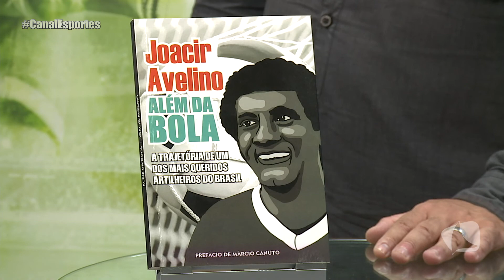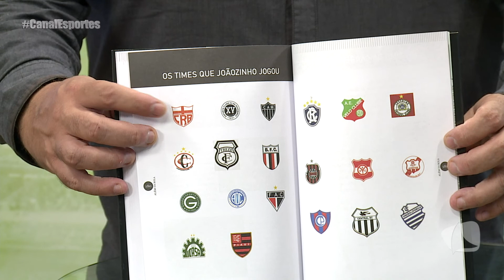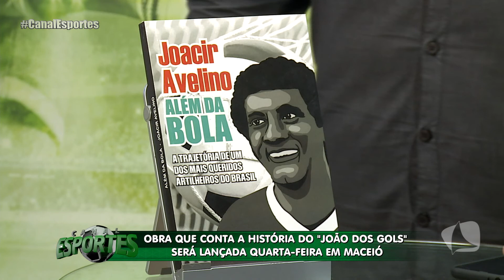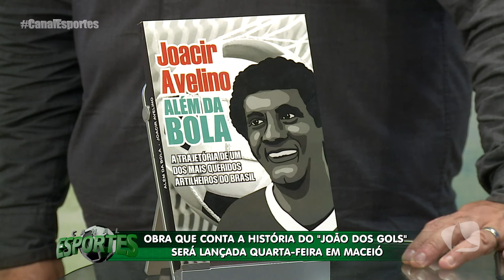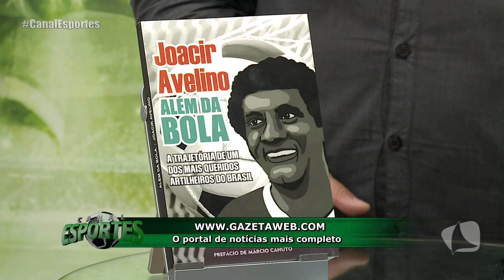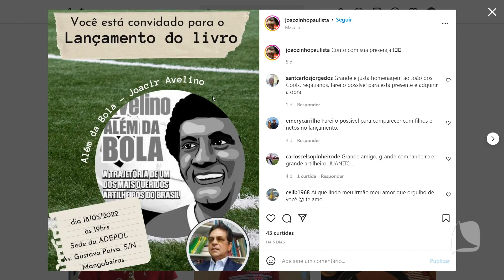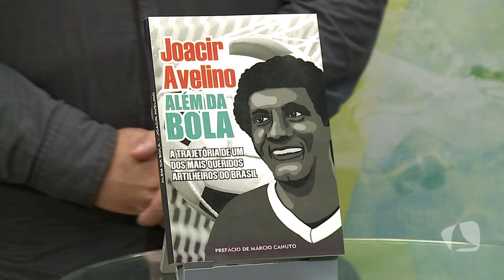CANAL ESPORTES 16 05 22 P1